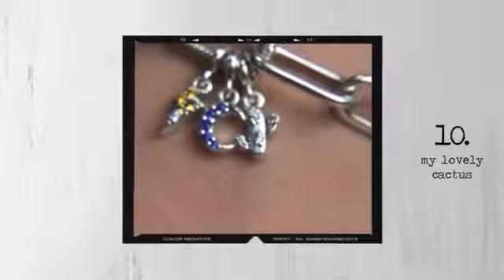Millie Bobby Brown's favorite 10 charms, 10 stories | Pandora meets Millie Bobby Brown!